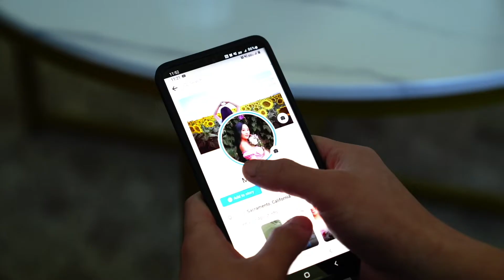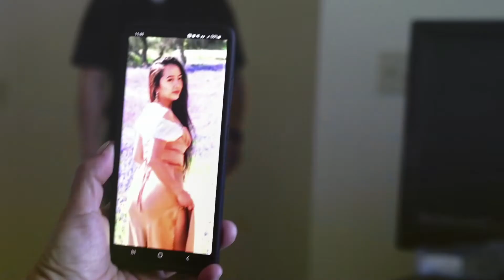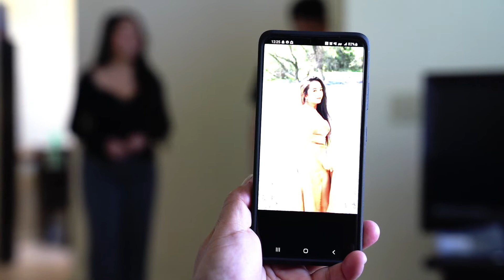Unofficial-Leej Muam dai Siab